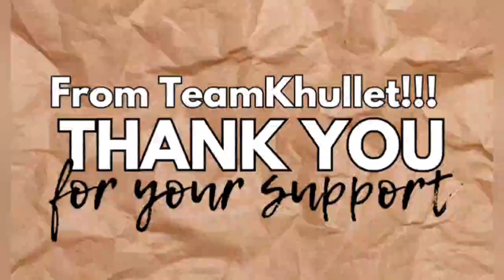minivlog7 no tawa challenge! w/animal sounds